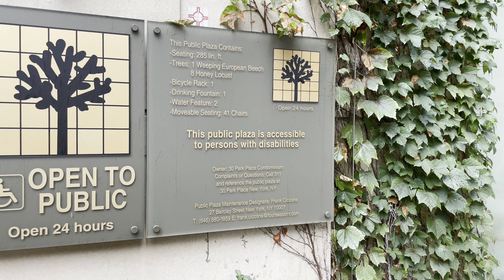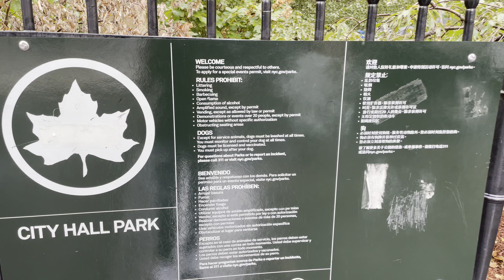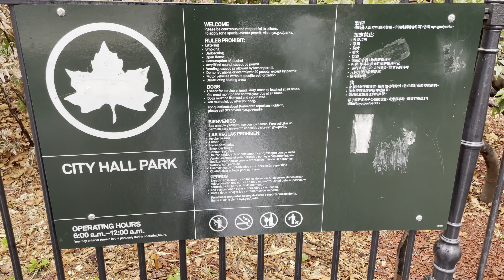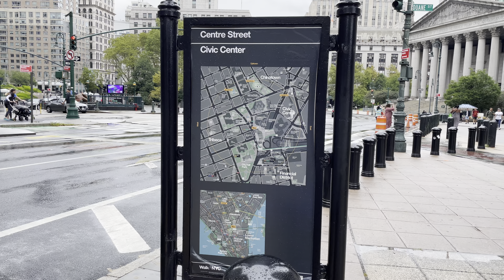Nyc Financial District - City Hall Park & Foley Square Rain Walk